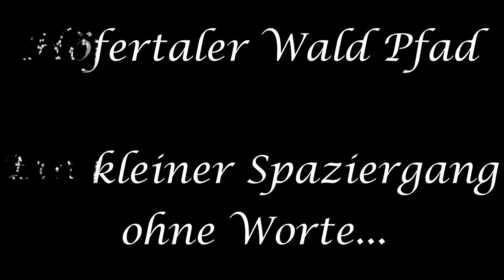Höfertaler Wald Pfad